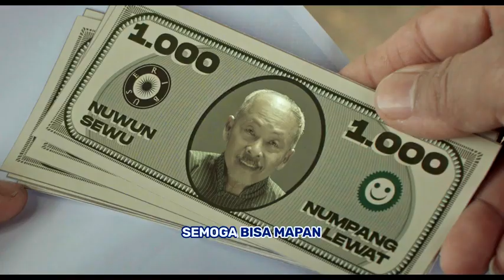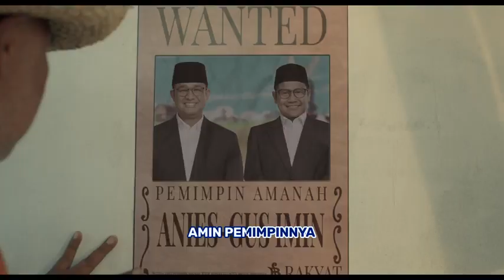PENGEN PUPUK GRATIS‼️ AMIN AJA DULU || SUMPAH SERU DAN ENAK BANGET NIH LAGUNYA